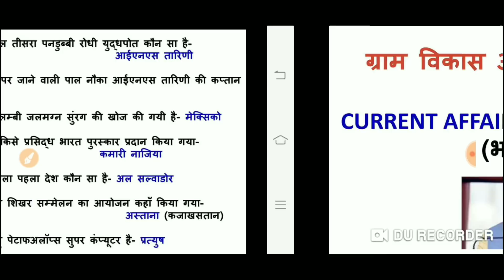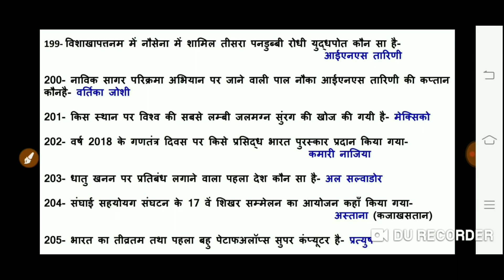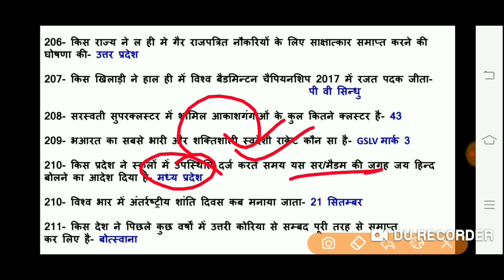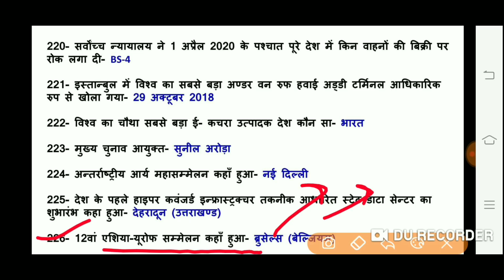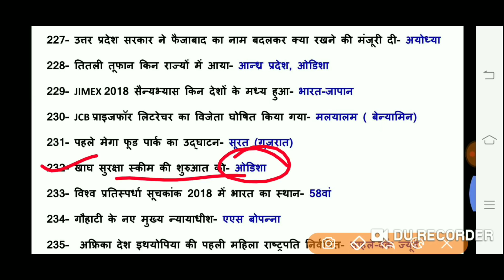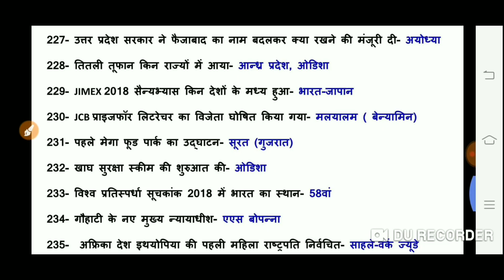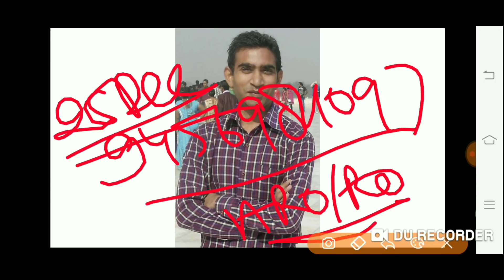VDO | Current अफेयर्स | (January-November:-6) पास होना है तो केवल रट लो इनको बस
Unacademy Current Affairs for VDO Exam:-

Unacademy Current Affairs link for VDO Exam:-

500 कवियों की Trick All Parts

Unacademy link:-